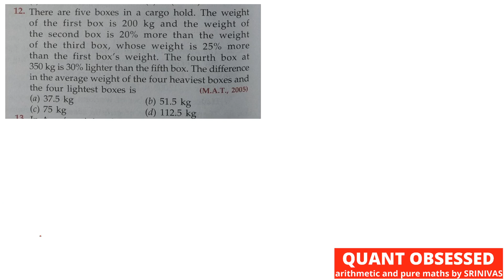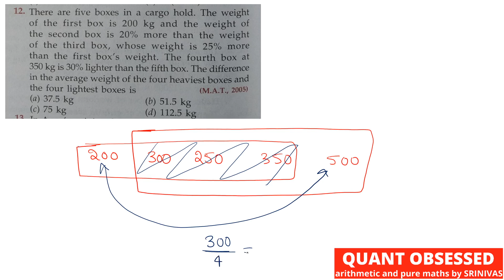AVERAGE |RS AGGARWAL NEW BOOK SOLUTION IN TELUGU |SSC CGL CHSL NTPC BANK PO CLERK SI CONSTABLE